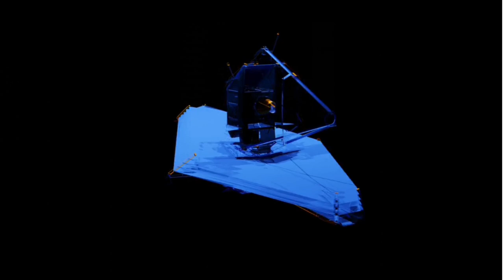James Webb Telescope Detects Something Gigantic Just Collided With Neptune!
The James Webb Space Telescope (JWST) has detected something extraordinary—a massive object has collided with Neptune! 🌠 This unprecedented discovery is captivating astronomers and raising questions about what caused this cosmic event and what its effects might be on the planet and its surroundings.

Join us as we uncover the details of this monumental collision and explore the science behind this rare phenomenon. 🚀

🔍 What you’ll learn in this video:

🪐 What we know about the collision with Neptune
🌠 How JWST captured this groundbreaking discovery
🧪 Possible origins of the massive object
🌌 The potential impacts on Neptune’s atmosphere and rings
🎙️ Expert analysis and theories from top astronomers
💡 Key Questions Answered:

Could this collision reshape our understanding of Neptune?
How does JWST's advanced technology reveal such detailed cosmic events?
What does this mean for our solar system?
🌟 Prepare to witness history unfold in the outer reaches of our solar system!